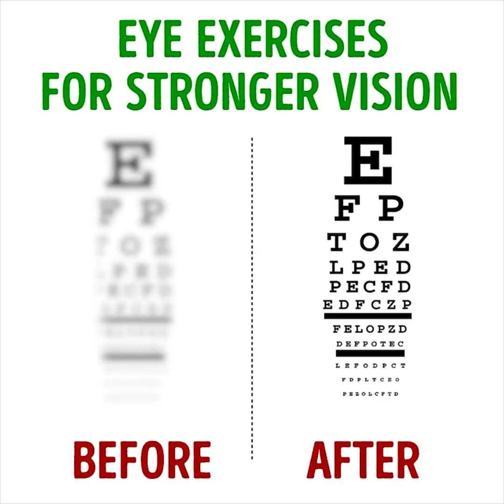31 TRUCCHI DA PROVARE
Fantastici modi per diventare più sani

Essere sani e stare in salute dovrebbe essere l'obiettivo principale di tutti, ma a volte potremmo incontrare alcuni problemi nella nostra vita quotidiana. Quindi, abbiamo creato questo video per aiutarti in questi casi. Ti mostriamo come sbarazzarti dei lividi e alcuni esercizi straordinari per il tuo core. Inoltre, ti mostriamo alcuni semplici esercizi di yoga che puoi fare a letto per prepararti mentalmente per la giornata.

Se ti vengono facilmente i lividi e ti vengono spesso abbiamo il miglior trucco per liberartene. Aggiungi un po’ di dentifricio sul livido e mettici sopra un batuffolo di cotone. Quindi, avvolgi il batuffolo di cotone con una benda per tenerlo in posizione e lascialo cosi per un po’. Alla fine, rimuovilo e vedrai il livido sparito.

Le bevande troppo calde possono essere un incubo, alcune persone riescono a tollerare il tè o il caffè estremante caldi, ma la maggior parte di noi non ci riesce. Quindi, se hai accidentalmente bevuto un po’ di tè troppo caldo e ti sei bruciata la lingua, mettiti subito un po' di zucchero. Allevierà immediatamente il dolore.

Può essere doloroso per noi ragazze mantenerci sempre belle, specialmente quando si tratta di rimuovere i peli togliere i peli delle sopracciglia. Se i tuoi occhi lacrimano ogni volta che strappi i peli delle sopracciglia perché il dolore è intollerabile, allora posiziona un cubetto di ghiaccio sulla fronte prima di strappare. Il ghiaccio intorpidirà l'area e sarà indolore.

I massaggiatori sono la soluzione per rilassarsi. Non solo, ma hanno dimostrato di stimolare la crescita dei capelli perché aumentano il flusso del sangue in testa. Quindi, in questo video, ti mostriamo come creare un massaggiatore per la testa tagliando una vecchia frusta. Taglia i fili di collegamento proprio come dimostriamo nel video e distendili dal centro. Quindi, aggiungi della colla a caldo sulla parte superiore per evitare di graffiarti e crea le punte per il massaggiatore e, voilà.

Tutti noi passiamo la maggior parte del nostro tempo lavorando in ufficio e digitando su un computer e può essere estremamente stancante, non solo per i nostri occhi ma anche per la nostra postura e le gambe. Quindi, in questa sezione video, ti mostriamo un metodo brillante per prenderti una pausa dal lavoro e fare degli esercizi per braccia e le gambe. Ti mostriamo anche dei fantastici esercizi per tenere gli occhi ben aperti, soprattutto quando passi un sacco di tempo a fissare uno schermo.

Guarda il nostro video per intero per scoprire tutti i nostri geniali trucchetti che ti ispireranno a prenderti più cura di te e del tuo benessere.

Segnalibri:
0:07 - Come sbarazzarsi dei lividi
0:59 - Come rimuovere una scheggia
1:13 – Trucco per strapparti i peli delle sopraciglia
2:12 - Massaggiatore per la testa fai-da-te
2:45 - Trucco per il tappetino da yoga
3:35 - Massaggiatore schiena fai da te
4:10 - Esercizi per l’ufficio
6:04 - Yoga facile a letto
8:01 - Esercizi per una migliore postura
10:14 - Sbarazzati del dolore alla spalla
10:44 - Come smettere di russare
11:11 – Sollievi per i crampi mestruali
11:50 - Come avere una vista migliore
13:14 - Filtro acqua fai da te